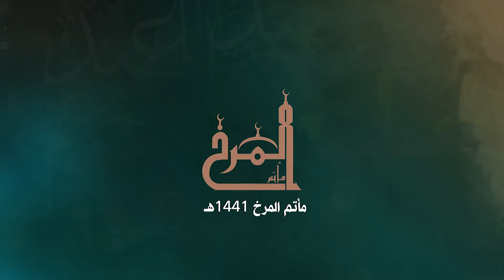الرادود سيد مهدي طالب (2) - استشهاد الإمام الحسن العسكري (ع) 1441هـ - موكب عزاء المرخ